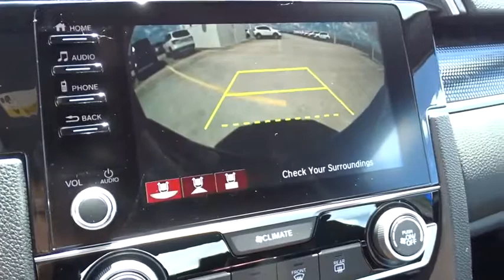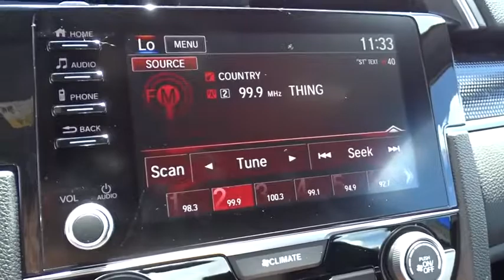2019 Honda Civic Sedan Homestead, Miami, Kendall, Hialeah, South Dade, FL 61707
BS New 2019 Honda Civic Sedan available in Homestead, Florida at Largo Honda. Servicing the Miami, Kendall, Hialeah, South Dade, FL area.
2019 Honda Civic Sedan Sport - Stock#: 61707 - VIN#: 2HGFC2F83KH585926

Largo Honda
554 NE 1st Ave

Runs mint! New In Stock.. This great Honda is one of the most sought after vehicles on the market because it NEVER lets owners down... Real gas sipper!!! 37 MPG Hwy... Safety equipment includes: ABS, Traction control, Curtain airbags, Passenger Airbag, Front fog/driving lights...Other features include: Bluetooth, Power locks, Power windows, CVT Transmission, Climate control... Largo Honda Home Delivery for Less!
AEGEAN BLUE METALLIC,CRYSTAL BLACK PEARL,BLACK  CLOTH SEAT TRIM,BS BK ZZ1